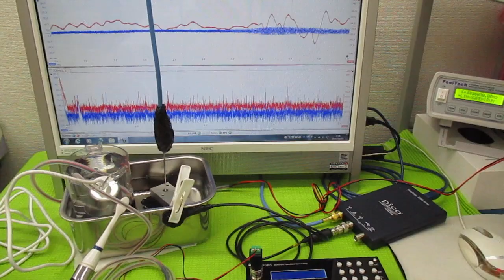メガヘルツの超音波発振制御（超音波システム研究所）